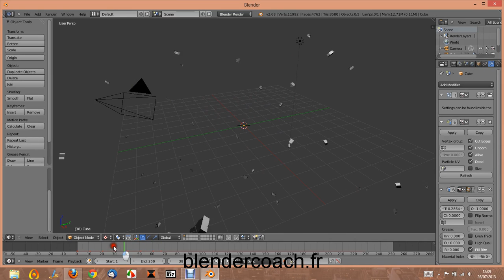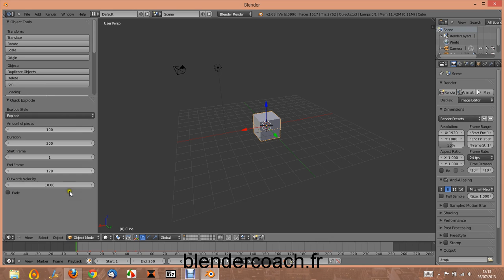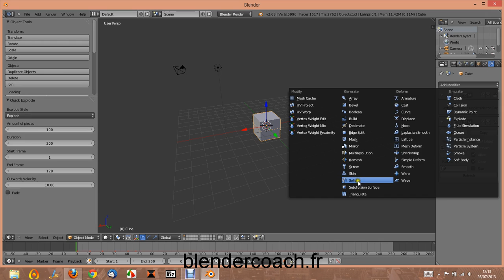Système d'explosion rapide